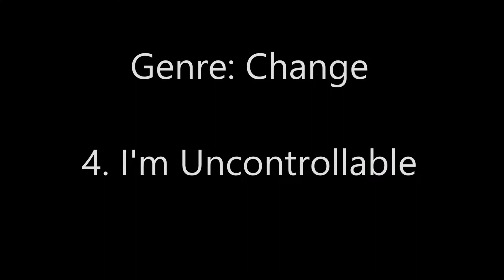I'm Uncontrollable: Tr3aY or 3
I'm uncontrollable is a song basically telling the world i'm awaken and i'm aware of what's going on. How the government system has us as the people chasing money and putting money over love. People quote "Money Over Everything" when money is just a piece of something that the world made us value. We could trade skill for skill and have more power as the people. I love all people, especially my brothers and sisters and i wish we could all grow to love, help, and support each other more. This song is track number 7 on my album.